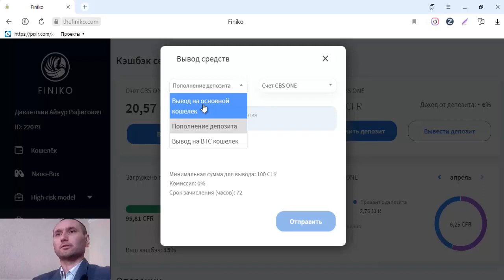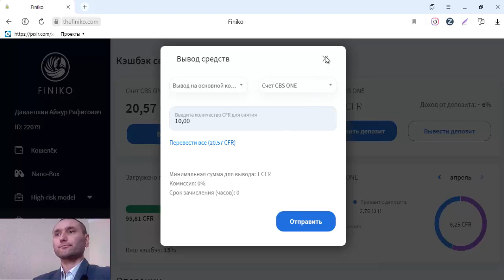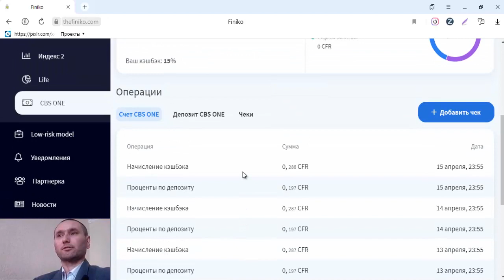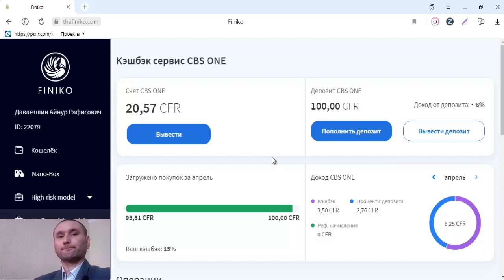Со скольки долларов можно реинвестировать в кэшбэк сервис CBS.ONE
Со скольки долларов можно реинвестировать в кэшбэк сервис CBS.ONE #15

после  регистрации  верификация  с паспортом ОБЯЗАТЕЛЬНО !
Кэшбэк сервис CBS ONE меняйте чеки на деньги. Этот продукт даёт людям с экономить от своих затрат в магазине, заправках, путешествиях, интернет в магазинах, онлайн покупках и.т.д.
Добавляйте чеки кэшбэк сервис, получаете 15 % до 25 % биткоинах. Вывод на любой биткоин кошелёк.

Продажа покупка криптовалют!

Биржа кошелёк продажа покупка криптовалют!

ДОБРО  ПОЖАЛОВАТЬ!